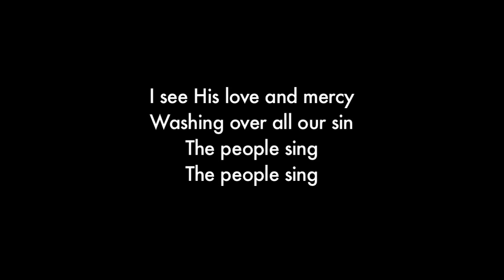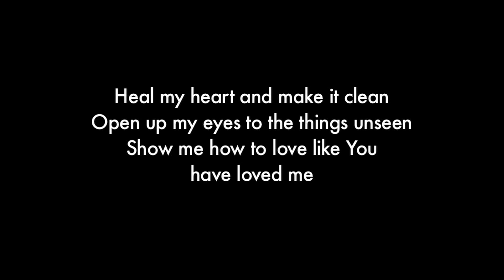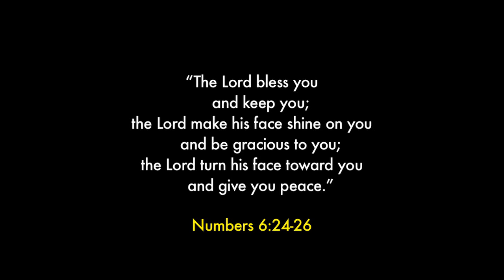Recovery: Dealing with First World Problems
Although we live in one of the richest countries in the world, the way we react and behave toward our problems make it seem we live in one of the poorest.
We cry and complain, sometimes disregarding the fact that we may make our problems much bigger than they really are, losing perspective and focus on what truly matters.

Tune into this week's sermon as Pastor Sam shares how to deal with our problems with a healthy outlook.